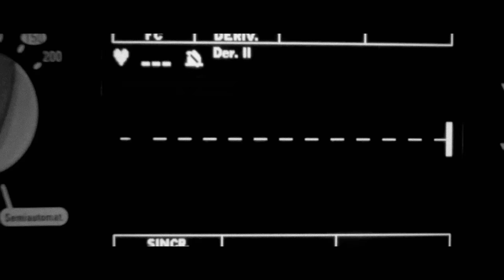KAOS - PRISON BREAK (Video Ufficiale)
Artista: Kaos
Album: Post Scripta
Traccia: Prison Break
Prod: Fid Mella

Produzione Video: VideoAddicted
Regia & Montaggio: Niccolò Celaia
Aiuto Regia: Antonio Usbergo, Martina Citro
Scenografia: Raffaele Lucci, Flavio Carbonaro Solo
Foto di Scena: Martina Citro
Trucco: Alfredo Celaia
Postproduzione: Simone Saglio, Davide Fara

Con: Pierfrancesco Ceccanei, Giulio Ceccanei, Davide Bardi, Francesco Bolla, Marcello Semeraro, Flavio Carbonaro, Valeria Nardilli, Fabio Di Carlo

Si ringraziano Strike s.p.a., C.s Intifada, Menenio Agrippa